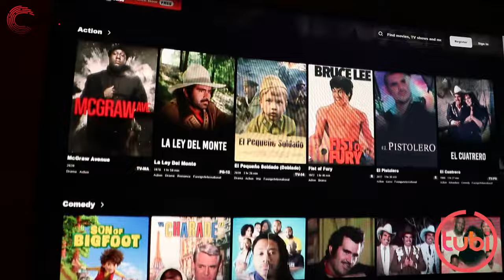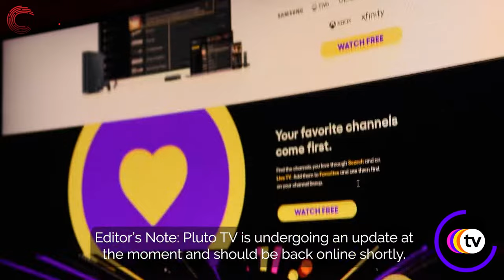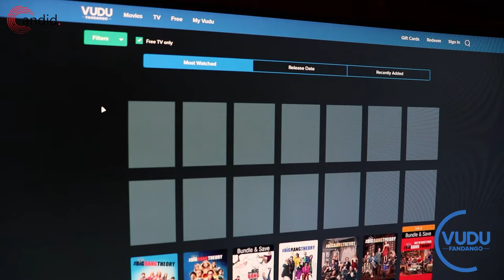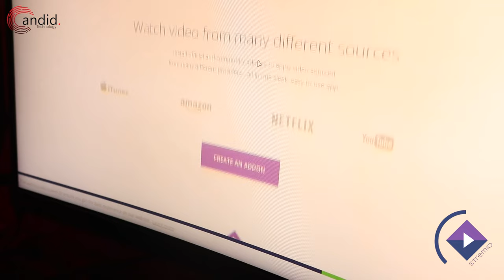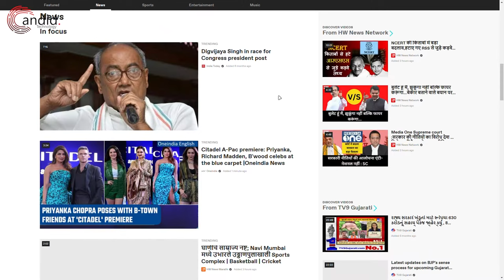Top 5 Free Netflix Alternatives | Candid.Technology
You can read the article talking about the five best sites like Netflix here: